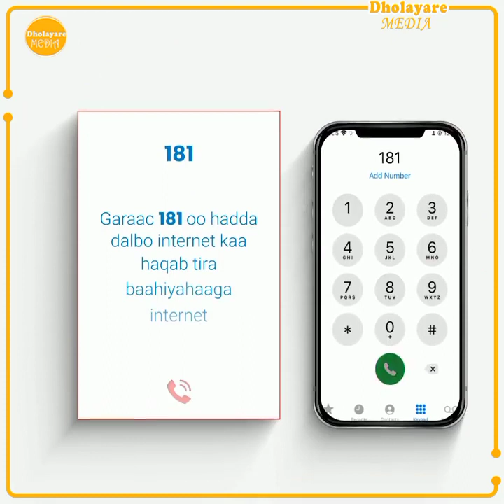Daawo;-Taliyihii Hore Odawaa Oo Shaaciyey Sir Culus Iyo Kadib Markii Xasan Sheekh Iyo Mahad Salaad Q